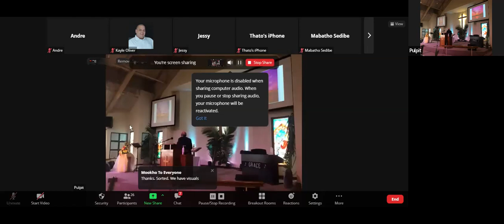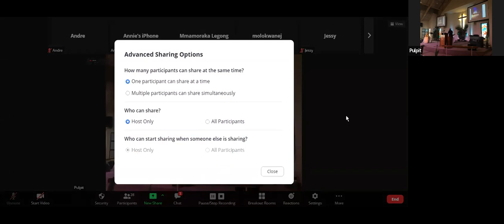SMC Sunday Service, 10-04-2022, Mr Selwyn Kerr preaching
Palm Sunday

Please continue listening past the sound and visual issues.